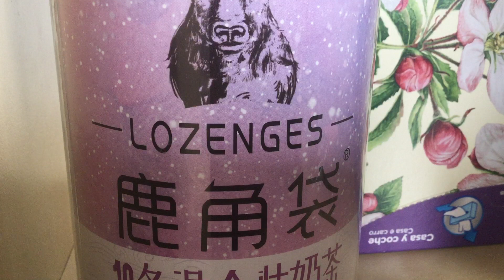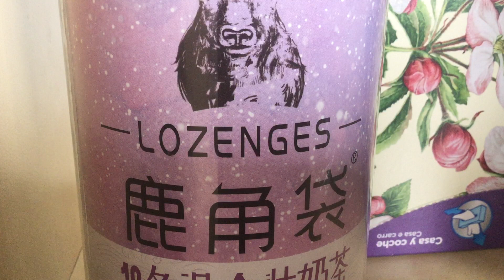你看懂指桑骂槐的神作了吗？如何评价乌克兰总统泽连斯基？（上）